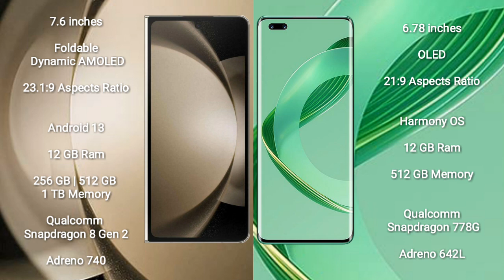Samsung Galaxy Z Fold 5 vs Huawei Nova 11 Ultra Review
samsung galaxy z fold 5 vs huawei nova 11 ultra
galaxy z fold 5 vs nova 11 ultra